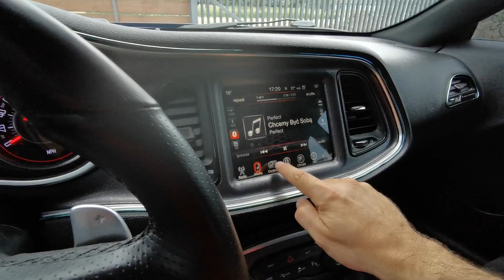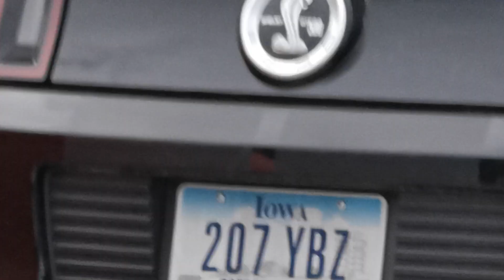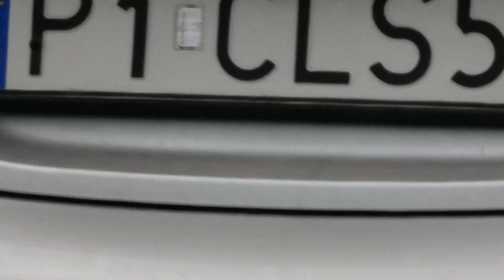DODGE CHALLENGER RT SCAT PACK 6.4 V8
US.Autoimport KS